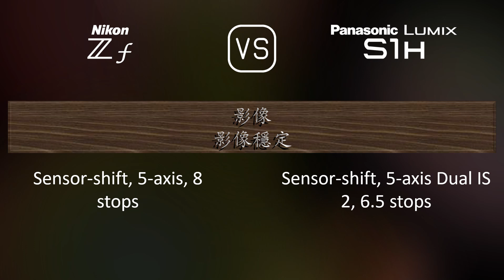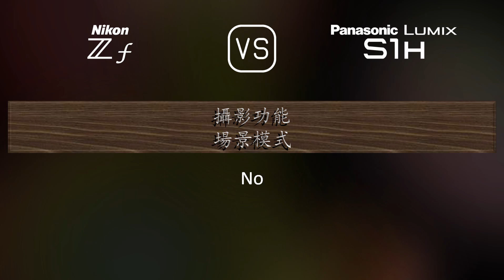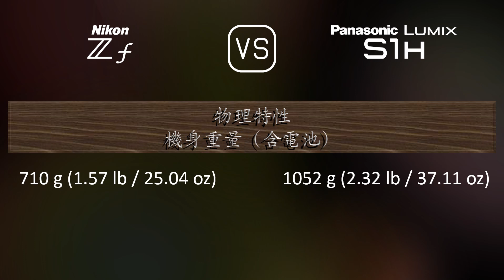Nikon Zf 與 Panasonic Lumix S1H 的規格比較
本片是 Nikon Zf 與 Panasonic Lumix S1H 的功能概述和規格比較 (comparison of specifications)，希望對您有所啟發。感謝您的支持。

00:25 推出
00:33 機身
00:40 影像感測器
01:01 影像
01:16 光學與對焦
01:41 屏幕
01:58 取景器
02:13 攝影功能
03:06 錄像功能
03:20 儲存
03:24 連接性
03:49 物理特性
04:07 雜項